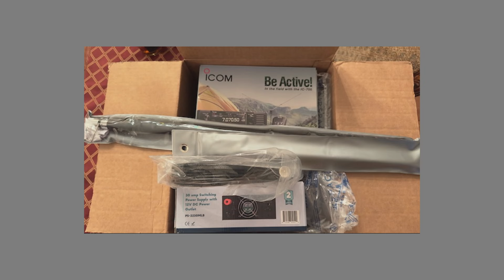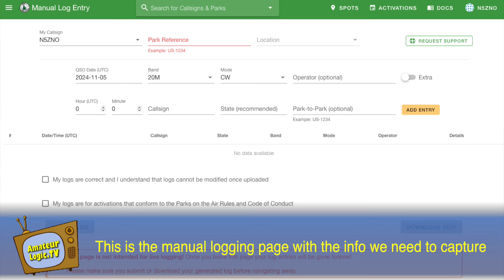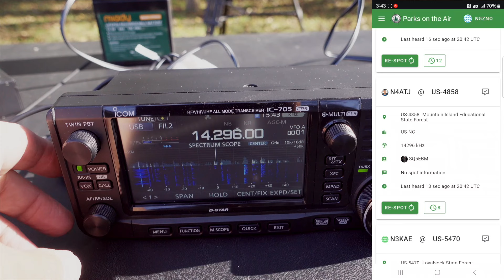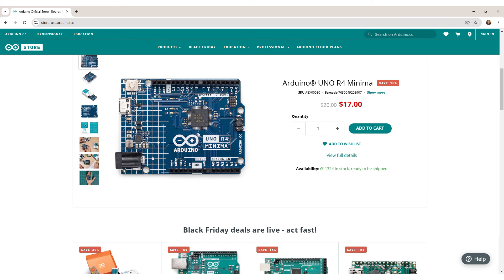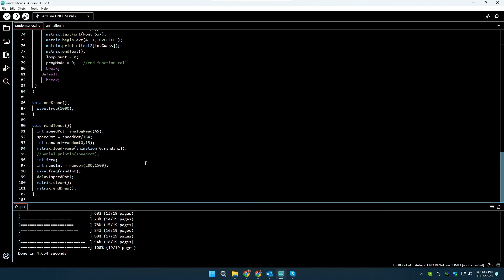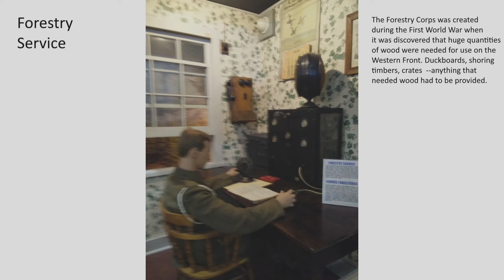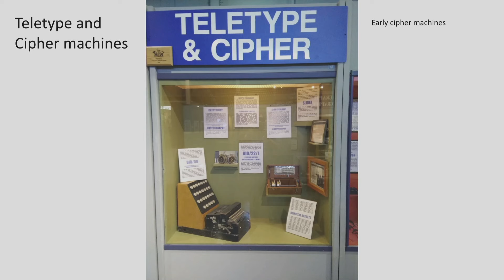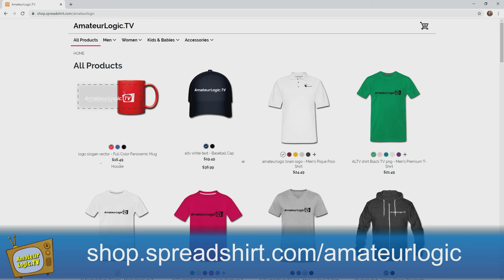AmateurLogic 199: Random Intelligence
Tommy prepares for Parks on The Air activation. Mike visits the Communications and Electronics Museum. George creates Random Intelligence (or not) while exploring the recent Arduino Uno Rev4 WiFi board. Emile displays mad slacking skills.
You can find links mentioned in the show at our show notes wiki.